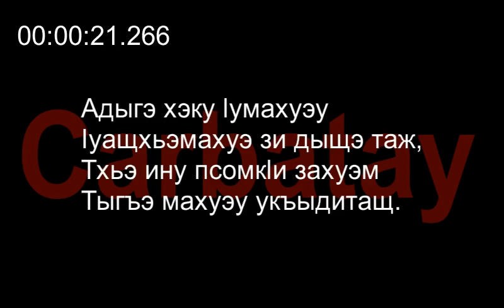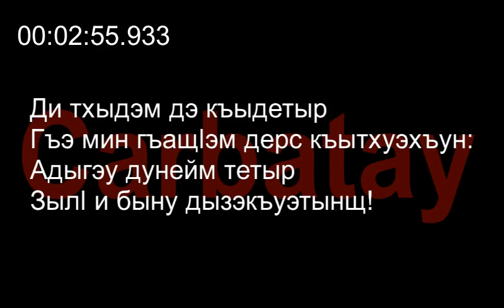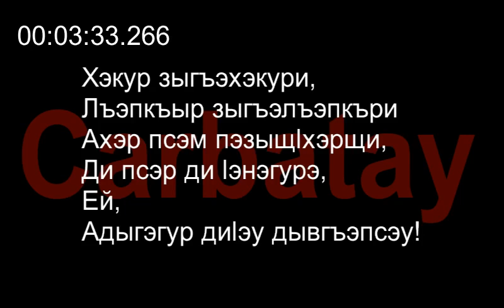Адыгэ уэрэд | Дунейпсо Адыгэ Хасэм и гимн (псалъэхэр щӏэтхауэ)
Псалъэхэр: Ӏутӏыж Борис
Уэрэдыфэр: Даур Аслъэн